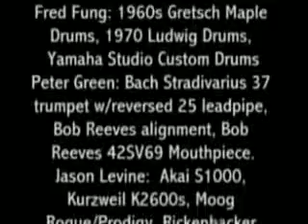Anns_Interview.wmv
Ann Bender talks about investigating with API.  Clients are interviewed before and after investigations.